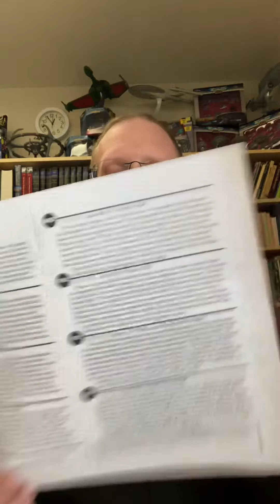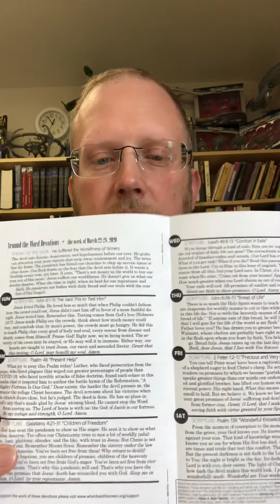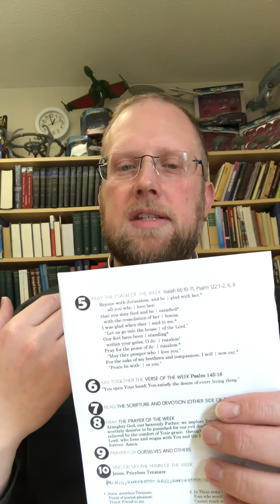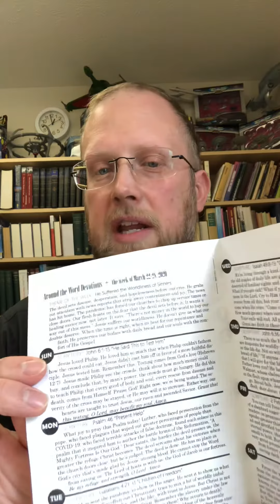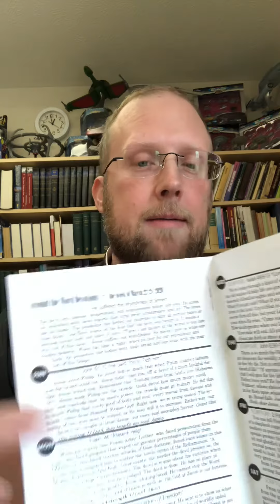Around the Word Devotions Tour!